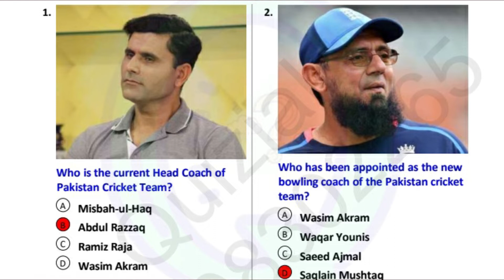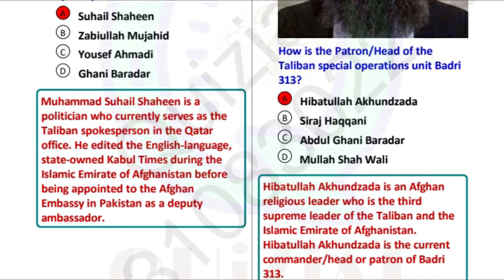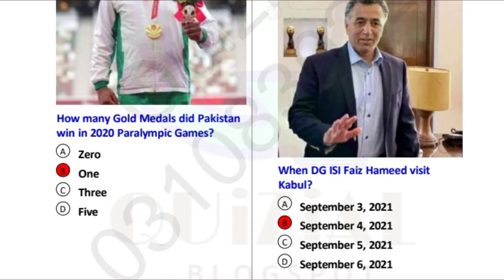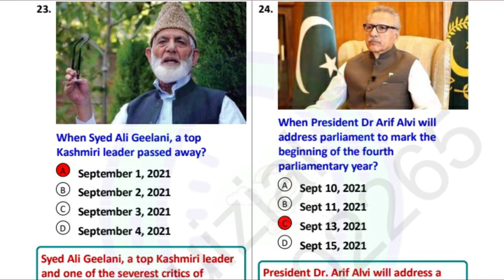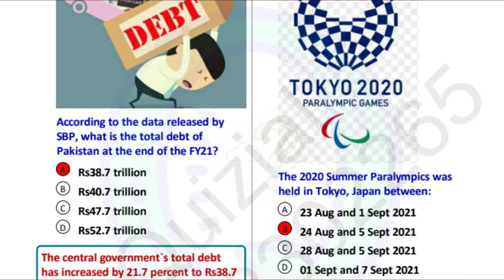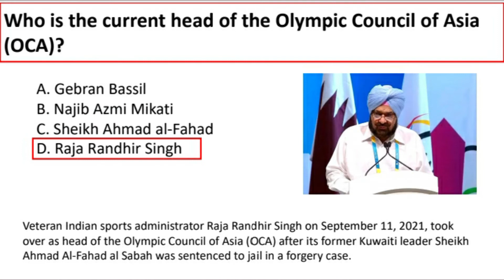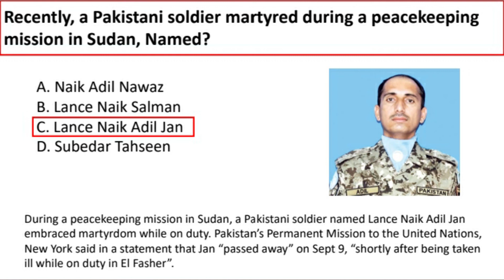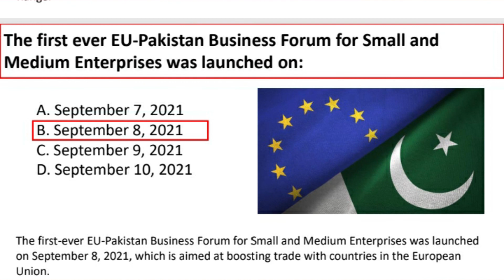CSS,PMS,FPSC & PPSC current affairs sep.2021